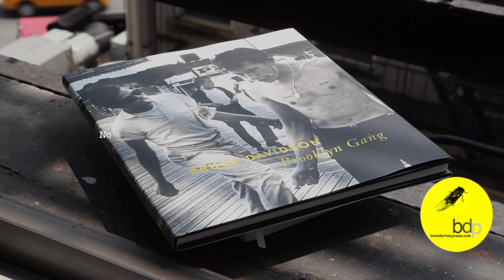New book at bdp: Brooklyn Gang by Davidson.mov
Item #: BRDA101
Published: 1998
Twin Palms Publishers, Santa Fe, NM
Hardcover
Edition: First Edition
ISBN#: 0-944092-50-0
Condition: Book/Dust jacket very good. Slightly tanned around the pages.